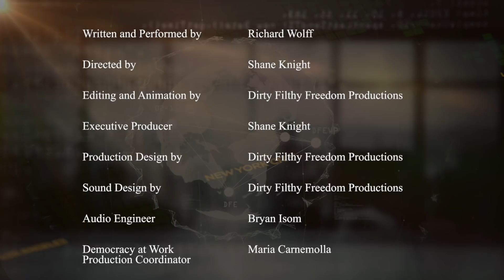Economic Update: Capitalism in Denial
[S9 E35] Capitalism in Denial

Learn more about Prof Wolff's new book, "The Sickness is the System: When Capitalism Fails to Save Us from Pandemics or Itself" released in September 2020. Available as a paperback now!

**We make it a point to provide the show free of ads. Please consider supporting our work.

The first half of this week’s episode of Economic Update features a discussion by Professor Wolff on the parallels of declining capitalism in the UK and the U.S. and how the denials of the systemic problems inherent with capitalism are making the economic situations in both countries profoundly worse.

In the second half of this week’s show, Professor Wolff presents two longer segments on (1) the political economy of immigration, and (2) why the basic problem of Central and South America is 2-3 centuries of capitalism producing and reproducing extreme inequality, staggering poverty, and corrupt government elites. That is the crucial context for the Cuban and Venezuelan efforts, however imperfect and against U.S. opposition, to break out of capitalism.

"Richard Wolff in his new book examines frightening and anti-democratic configurations of corporate power, offering not only a blueprint for how we got here, but a plan for how we will rescue ourselves and create new models of economic and political justice.” - Chris Hedges